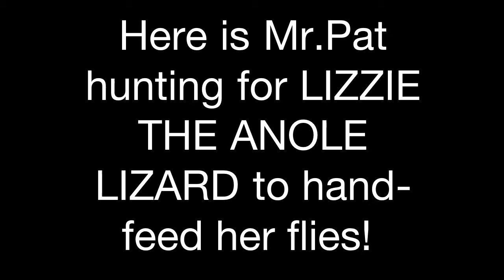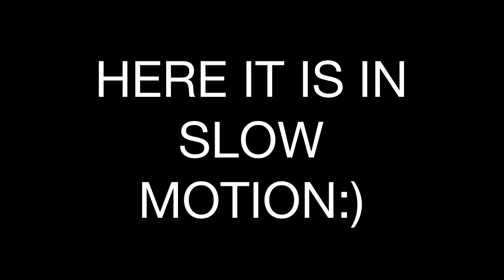AMAZING WILD LIZARD TRICK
Old video from 2010- Feeding the porch lizard that Mr.Pat Morgan  feeds every morning; as he drinks his coffee every morning this is his daily ritual and I got the chance to feed Lizzie!!